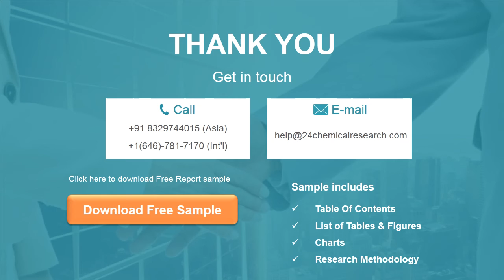Anti Reflective Glass Coatings Market, Global Research Reports 2020 2021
Global Anti-Reflective Glass Coatings Market Size by Type and by Application, 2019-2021, and 2020 (quarterly data), (US$ Million) & (K MT) Global Anti-Reflective Glass Coatings Market Size by Region (and Key Countries), 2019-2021, and 2020.